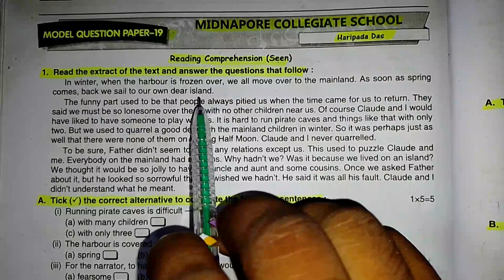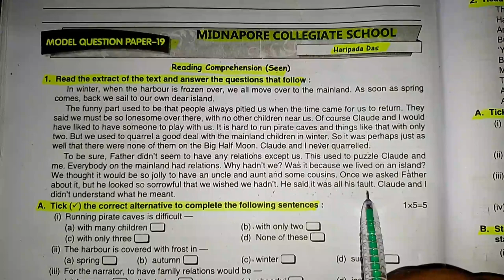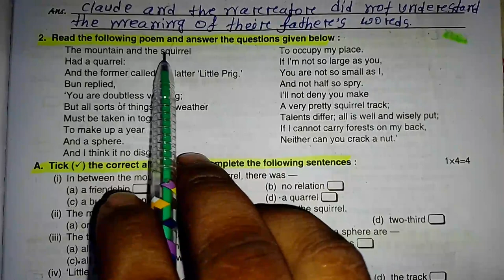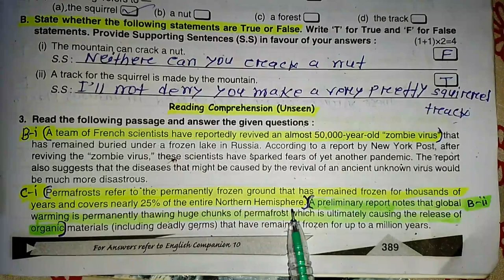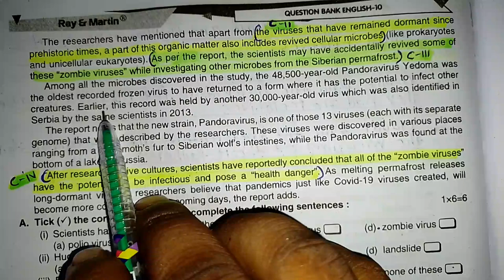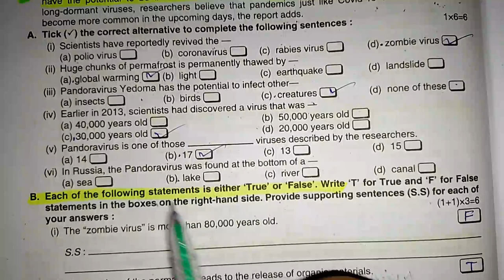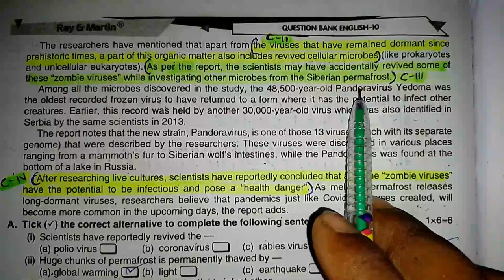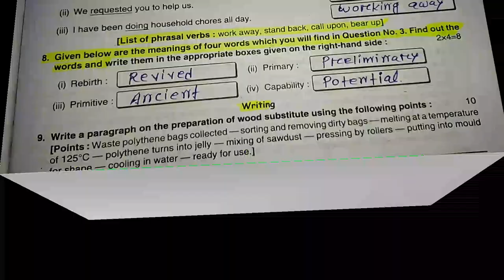Class 10 Ray & Martin English Question Bank 2024//Third Summative question page No.388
Third Summative Question

ray and Martin English third Summative Question class 10
Page No-388

wbray & Martin English question bank 2024

English question bank madhyamik

WB class 10 English question bank

second summative evaluation English question bank2024,

রায় অ্যান্ড মার্টিন ইংরেজি কোয়েশ্চন ব্যাংক দশম শ্রেণি 2024